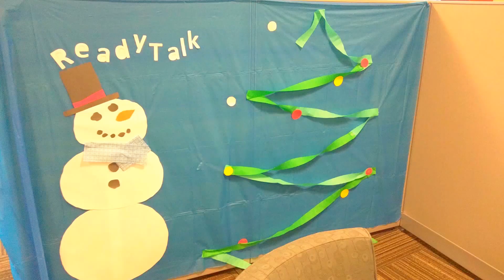Happy holidays from everyone at ReadyTalk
Happy holidays and thanks for your business. We look forward to working with you in 2017.